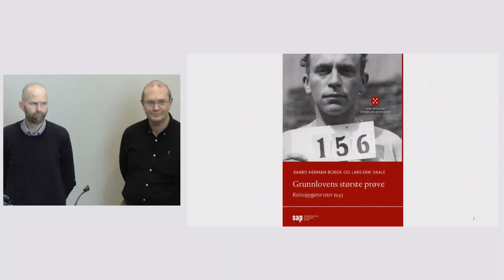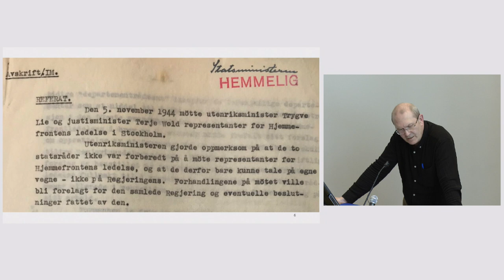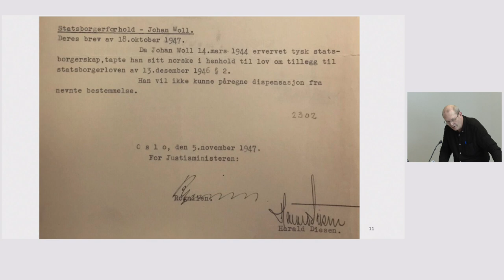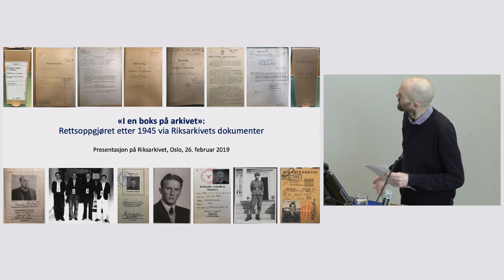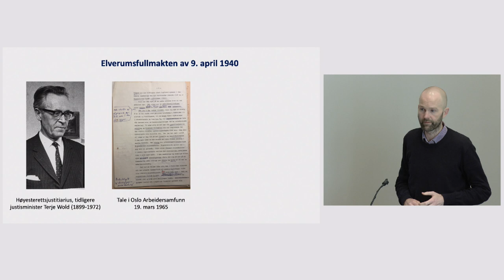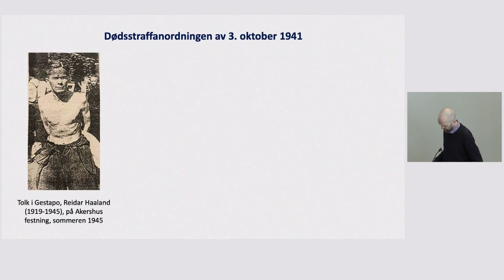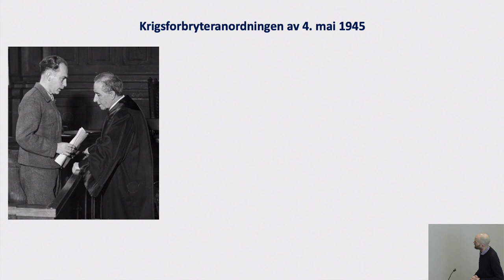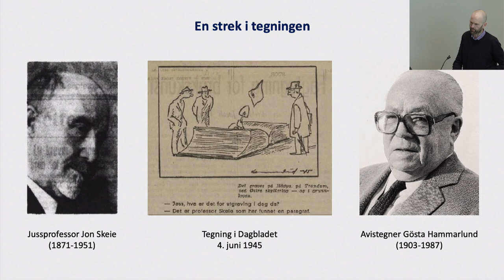Grunnlovens største prøve: Rettoppgjøret etter 1945 ved Baard Herman Borge og Lars-Erik Vaale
Statsviteren Baard Herman Borge og historikeren Lars-Erik Vaale holder åpent foredrag med utgangspunkt i sin nye bok «Grunnlovens største prøve: Rettsoppgjøret etter 1945» (Scandinavian Academic Press).

Grunnloven ble satt på sin hittil største prøve i overgangen fra diktatur til demokrati i Norge etter 1945. Myndighetenes ønske om et strengt og omfattende oppgjør med landsforrædere og krigsforbrytere førte i mange tilfeller til at de tiltaltes grunnlovsfestede rettssikkerhet ble krenket snarere enn beskyttet.

I boken har de undersøkt hvordan statsmaktene og opinionen så på Grunnlovens bestemmelser om blant annet lovgivningsmyndighet, maktfordeling, tilbakevirkning, ytringsfrihet og inndragning i sammenheng med rettsoppgjøret. Dette er den første vitenskapelige studien som dekker oppgjørets grunnlovsmessige side.

Boken bygger på et rikt tilfang av primærkilder og sekundærlitteratur fra norske og utenlandske arkiver – deriblant Riksarkivet – og biblioteker, som hittil i liten grad har blitt benyttet av forskere.